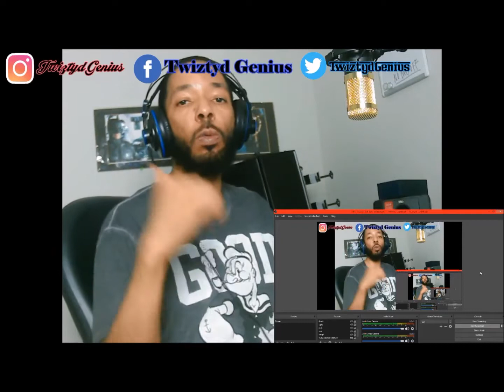Da Baby Red Light,Green Light Reacton Video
Got Ideas for more videos, Add a Comment!!